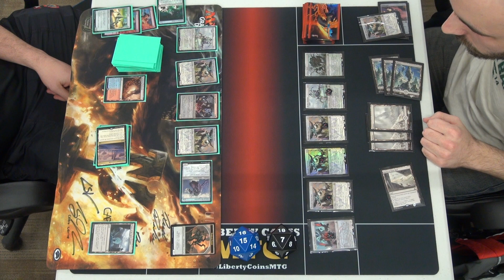FNM 03-11-16 Round 2 Ninja John UR Eldrazi vs JC Colorless Eldrazi Game 1